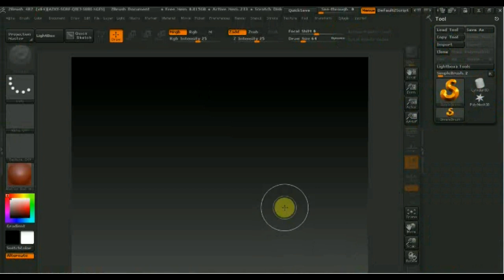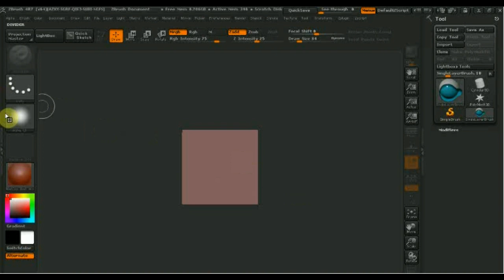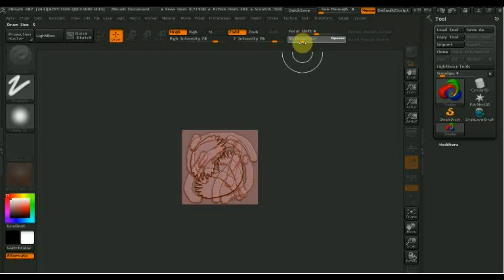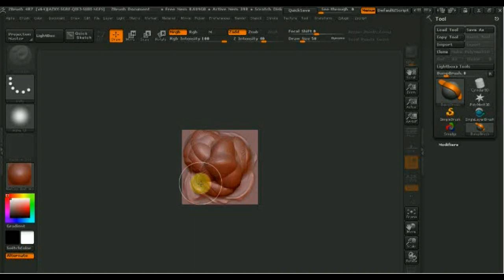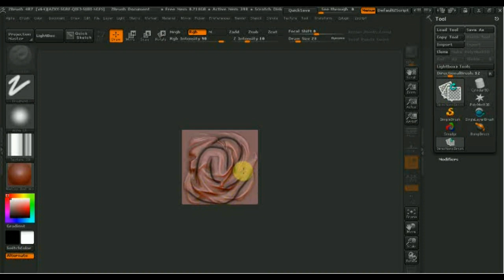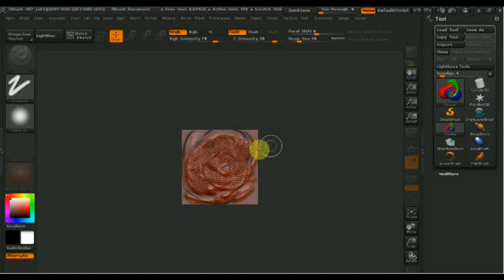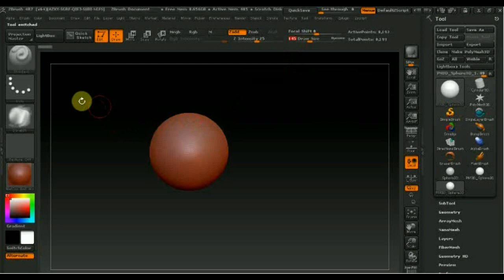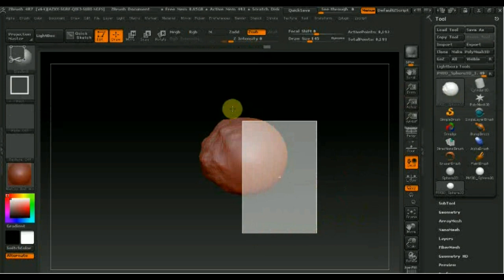Zbrush 2.5D BRUSHES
возможность кистей 2.5D BRUSHES